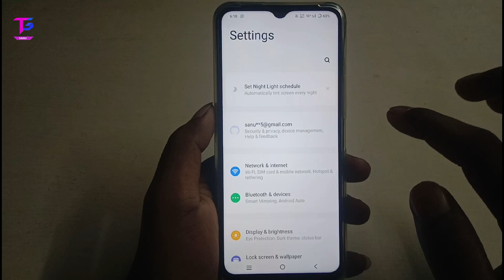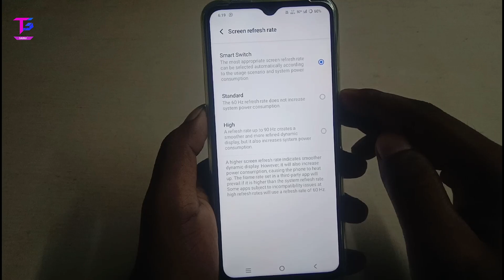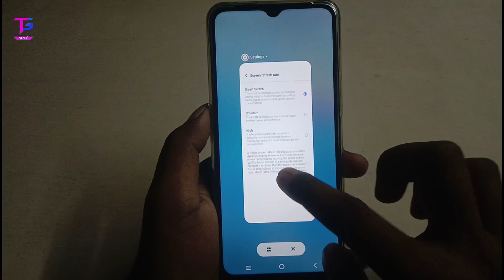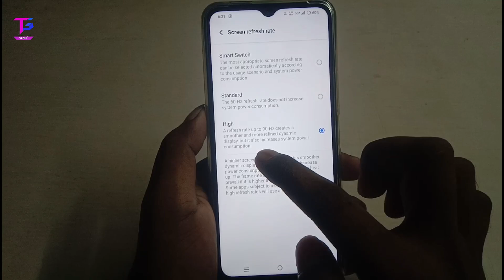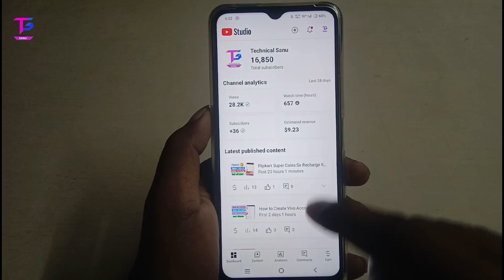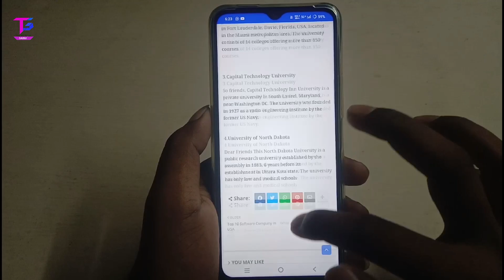How to Enable Refresh Rate In Vivo T3 Lite 5G | What is Refresh Rate ?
Time Stamps
1.intro-0.01:1
2. What is refresh rate - 1:18-1:42
3.Refresh rate enable - 2:2-4:18

Ye sare product mai Youtube videos banane ka liye use karta hu👇👇
1.My Vivo y81 Mobile Phone
2.My Tripod+Mobile Holdar
3.My Gorilla Tripod
4.My Boya By M1 Mic
5.My Hp keboard+Mouse
6.My Samsung Led Monitor